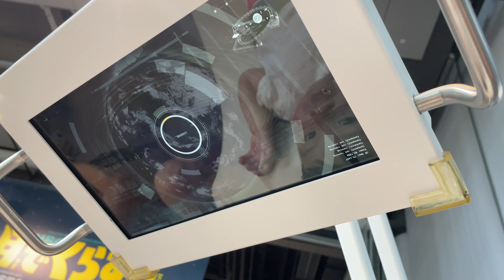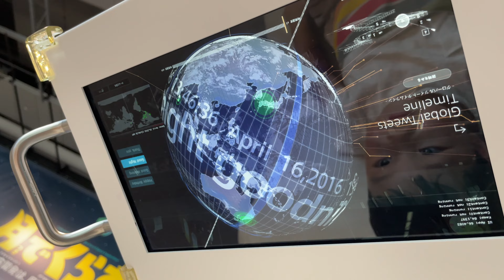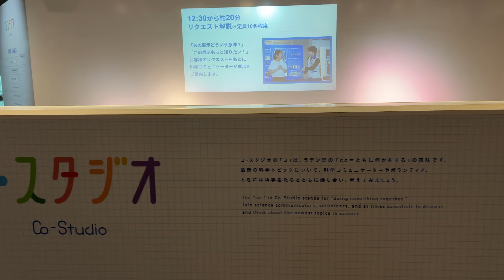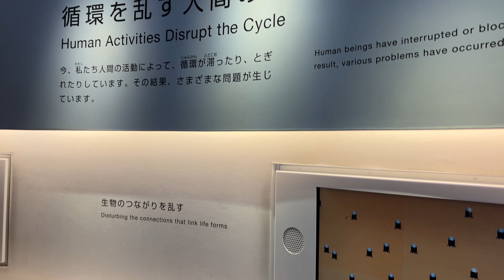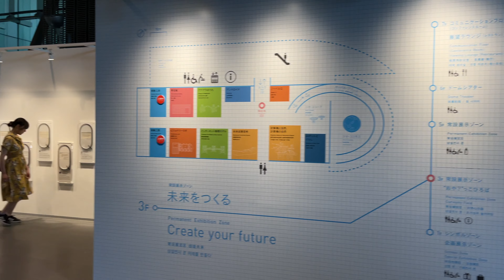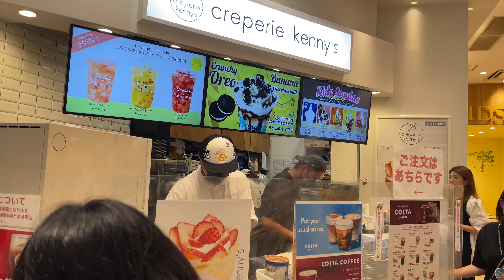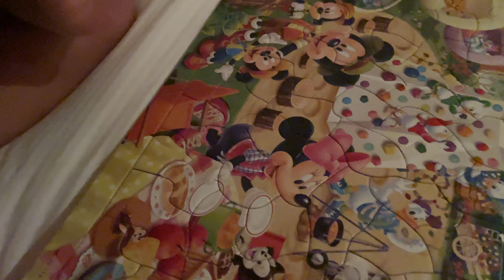아이랑은 도쿄 오다이바 꼭 가세요. 미술관같은 과학관은 덤[CC]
도쿄에서 가슴 뻥 뚫리는 느낌을 받고 싶다면 오다이바를 추천합니다
더욱이 아이랑 간다면 무조건 오다이바를 가봐야합니다!

일본미래과학관은 정말 유익하고 공간도 좋습니다
방송국도 있어 관심있는 아이들은 거기도 가본다해요.
건담 변신이라해서 너무 기대는 마시고 그래도 야경과 함께 즐기기엔 좋습니다!

오다이바는 또 한번 더 가고싶네요 :)